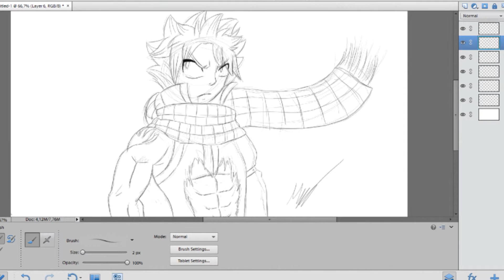Anime drawings (majapitbull)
Some of them is older drawings i forgot to put in the last video byt who cares Olest drawings first xD well almost they are a little mixed up but yeah. Music by Evanecence bring me to life. i will take on requests on deviantart. com i hope you enjoyed it ^^